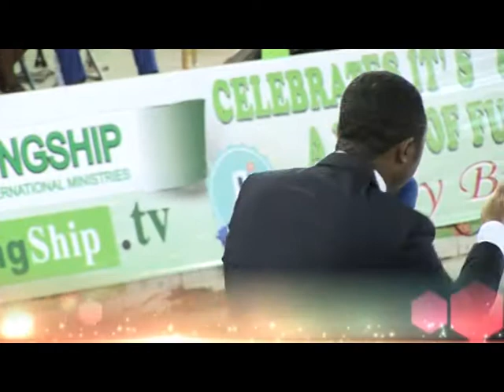STANDING AGAINST TROUBLE - Full Message ( PART 2)-PROPHET FRANK (KIM VIDEO)